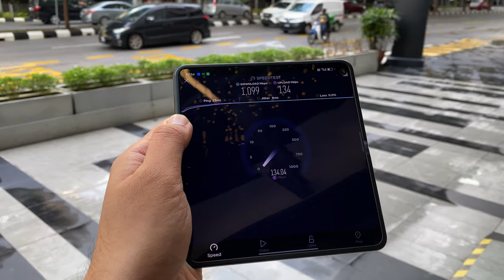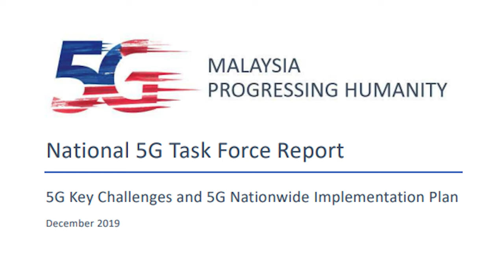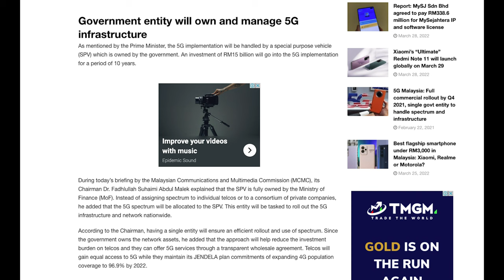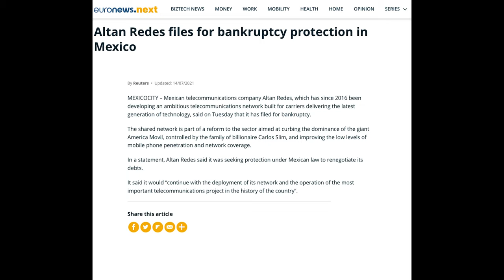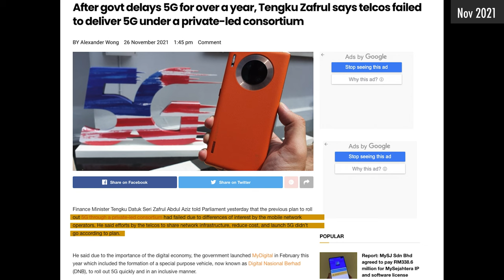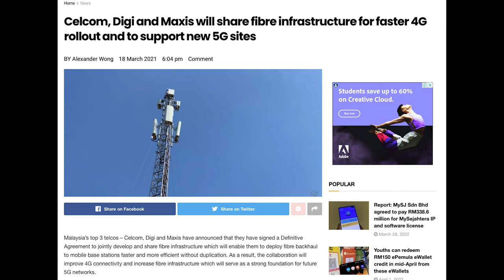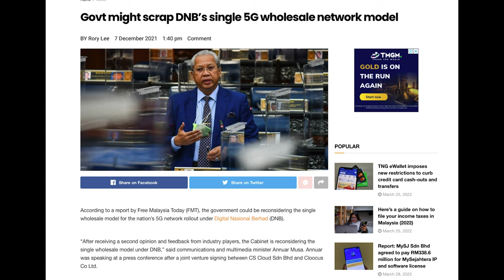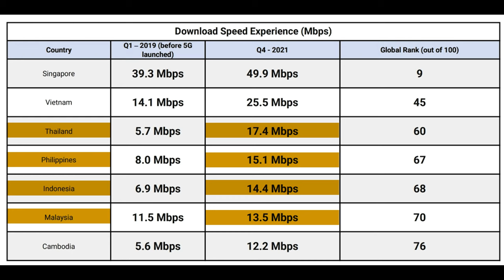5G in Malaysia: Why are we so far behind?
Malaysia was supposed to be one of the first ASEAN countries to launch commercial 5G services in 2020. Due to a change of direction and a series of delays,  Malaysia's 5G rollout only started in late 2021. Today, Yes is the only operator that provides 5G service in the country, while the big four telcos such as Celcom, Digi, Maxis and U Mobile have yet to offer it. How did we get here? What is Digital Nasional Berhad's role as a Single Wholesale Network (SWN)? Here's a recap of what has happened so far.

0:00 - Intro
0:33 - What is 5G?
1:05 - Malaysia begins Live 5G trials
1:26 - Malaysia to deploy 5G via private-led consortium
2:40 - Change of government
3:17 - JENDELA to focus on 4G
3:37 - Malaysia delays 5G to end 2022/early 2023
4:27 - MyDigital launched, aims to deploy 5G by end 2022
4:50 - Digital Nasional Berhad formed as 5G SWN
6:28 - Concerns about SWN approach for 5G deployment
7:37 - Telcos not allowed to use existing spectrum for 5G
9:18 - DNB's promise to deliver faster and cheaper 5G access
10:19 - Tengku Zafrul blames telcos for failing to deliver 5G
11:35 - Telco collaboration for 5G
11:50 - USP Fund
12:17 - 5G today with DNB
13:23 - Govt considered scrapping SWN model
13:58 - Govt decided to retain SWN model for 5G
14:53 - Malaysia lags behind neighbours for mobile experience